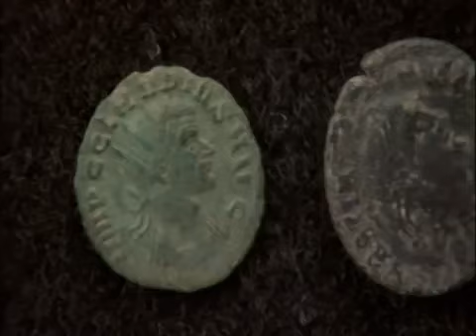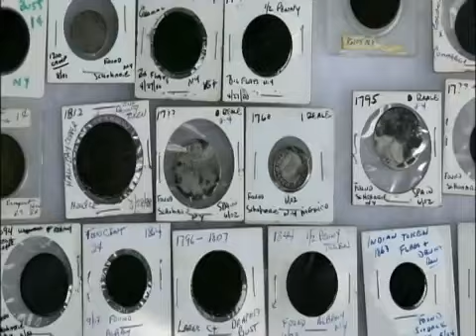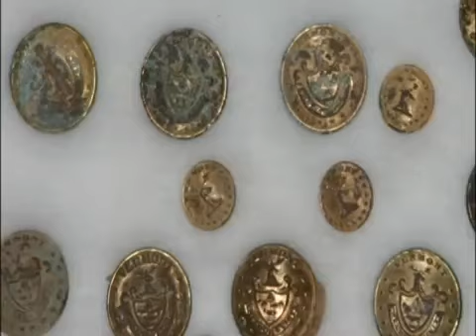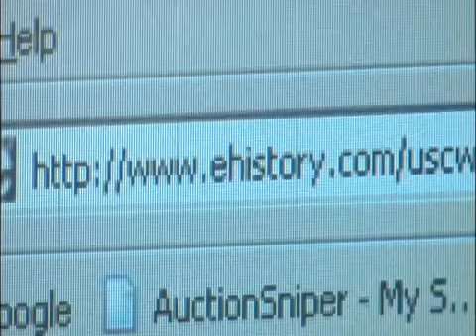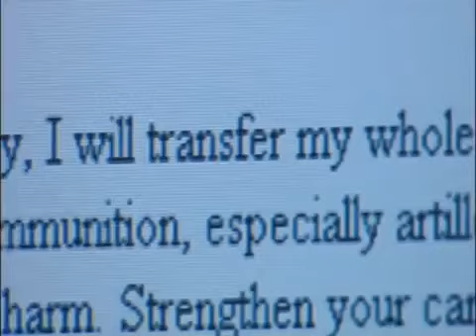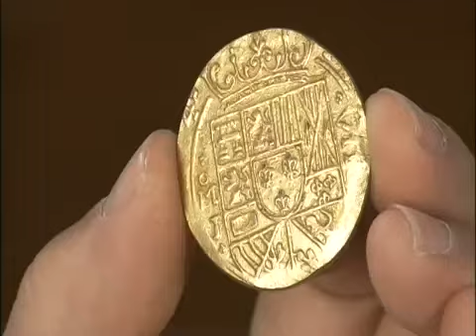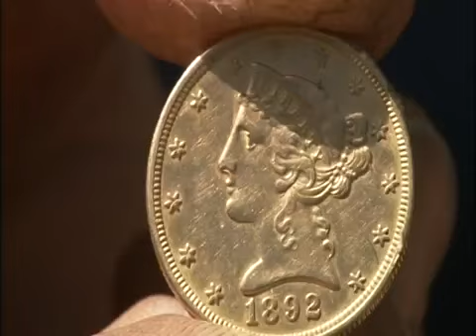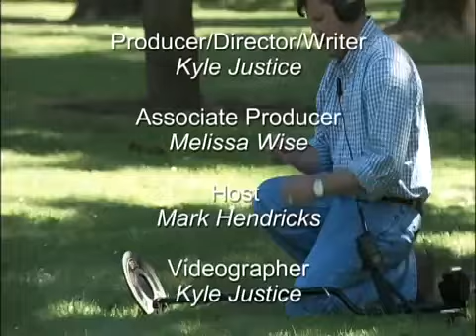Treasure Hunting America Season 1 Episode 8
White's Treasure Hunting America series features metal detectorists from across the country discovering spectacular finds and sharing legends of lost treasure.

Produced for the Outdoor Channel 2, these 13 half-hour TV episodes feature everyday treasure hunters discovering artifacts and rare metals around America. Each episode features two to three detectorists from California to New York. You'll learn metal detecting tips, the local history of our country, and where to find the best treasure.

Episode 8 Description: Episode features Randy Smith of Tulsa, Oklahoma, who's found a $10,000 1715 Spanish gold coin. He loves to hunt for Civil War relics and use the internet to find new sites. We'll also feature Phil Foster, whose family owns a coin shop. He got started in metal detecting after he saw someone come into the store with $20 gold pieces found with a metal detector. He now hunts old homesteads and lakes with his 5-year-old son.  Finally, this episode will feature Richard Brooks of Portland, Oregon. He'll hunt in a large historical Portland park and find silver jewelry.